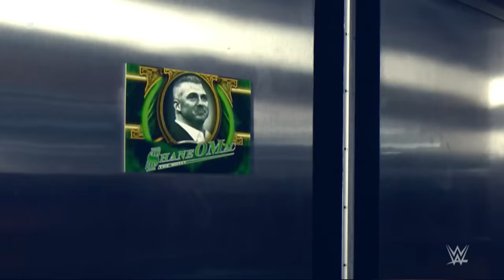WWE Stomping Grounds Kickoff: June 23, 2019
Get all of the late-breaking news, analysis from a panel of experts, and kickoff matches before all of the action gets underway at Stomping Grounds!

Follow WWE on YouTube for more exciting action!